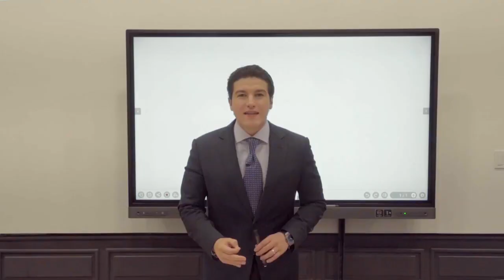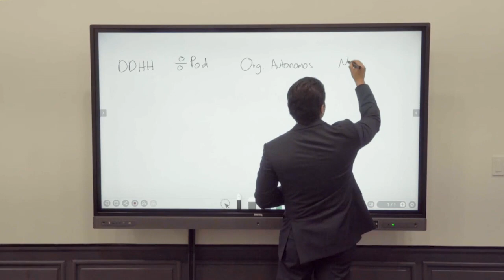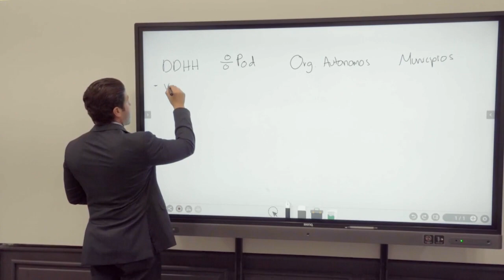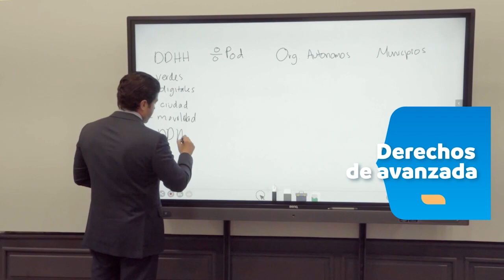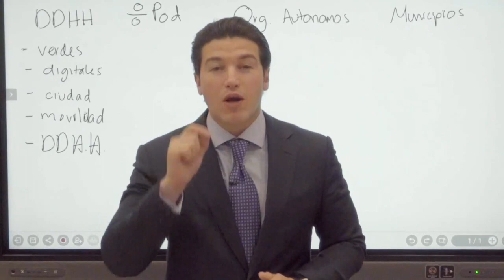Congreso del Estado aprobó en la primera vuelta la NuevaConstitución- Samuel García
¡Buenas noticias Nuevo León!

Que el Congreso del Estado aprobara en la primera vuelta la NuevaConstitución es un logro para todo Nuevo León y una muestra de que se puede trabajar en equipo cuando se piensa en el futuro de nuestro estado.

Ahora llegó el momento de que conozcas tu nueva Constitución, de proponer y dialogar para construir la Constitución más progresista, más federalista y la que marque nuestra visión de futuro hacia el 2050.

Los invito a que escuchen el mensaje y lean la iniciativa, aquí se las comparto: 👇🏻

Samuel García
Gobernador del Nuevo Nuevo León